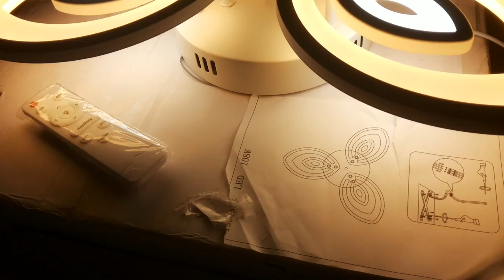Как собрать Как подключить светодиодную люстру 3 цвета свечения с диммером!!!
белый 50x50x8cm 2kg LED108W 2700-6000K 350-6500lm Ra95 AC220V пульт д\у
инструкция по сборке люстры светильник распакуем полностью соберем по инструкции светодиодную люстру после сборки  подключим к выключателю и в сеть 220В продемонстрируем все режимы работы данного потолочного светильника
роль стационарного настенного выключателя в ролике играет стандартный 1.5м магазинный шнур с выключателем и вилкой для включения в розетку 220В

музыкальное сопровождение: Beginnings Unicorn Heads